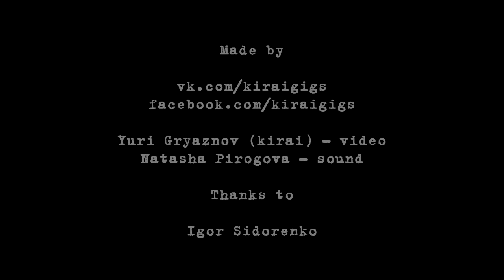The Curse of Wendigo - 2 - Live@Bingo, Kiev. Winter Mass I [25.01.2014]